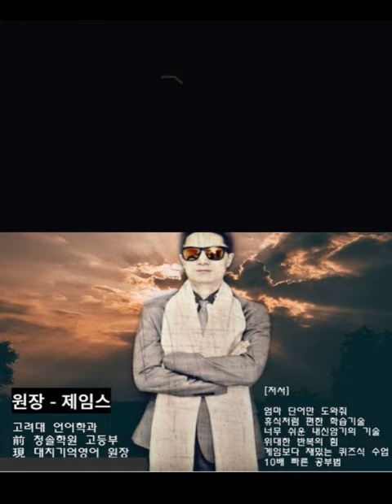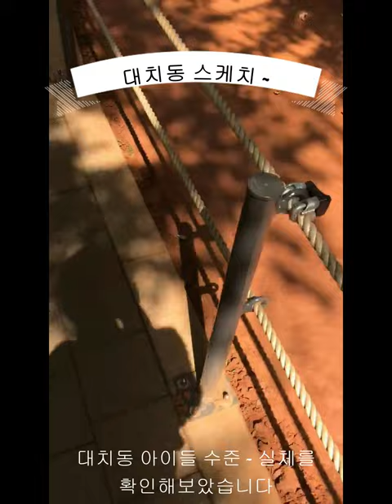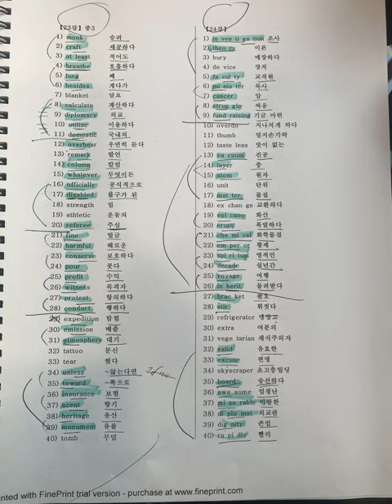대치동 아이들, 대치동초등영어